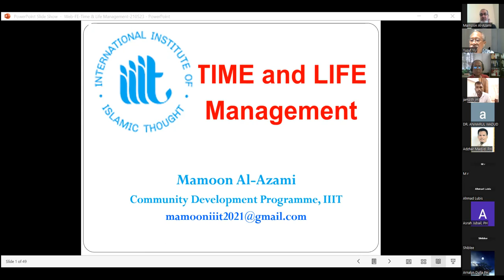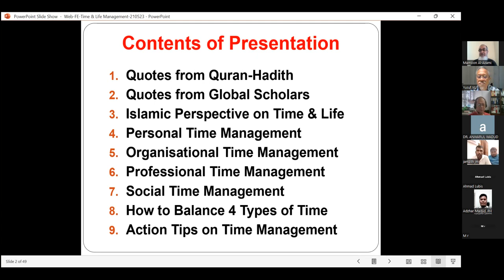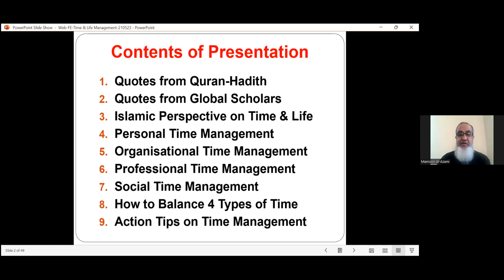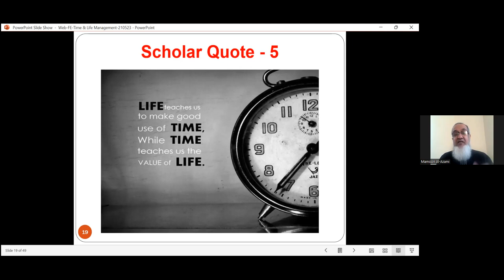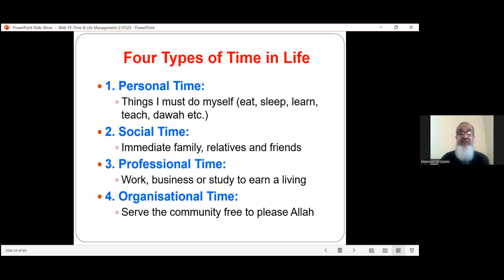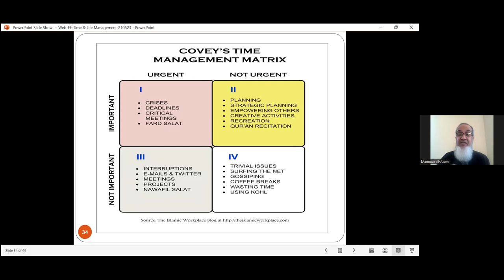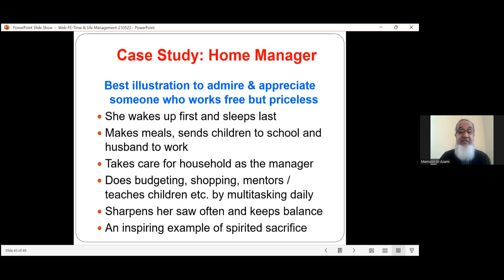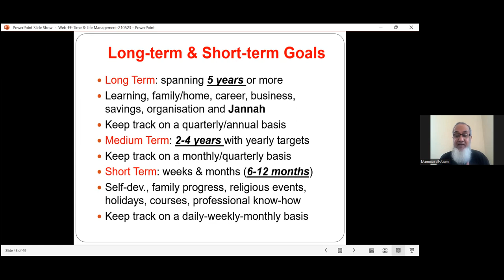Time & Life Management (conducted by Ustadz Mamoon Al-Azami )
IIIT Monthly Community Leadership Development Webinars for Far East and Australasia

Topic:Time & Life Management
Conducted by Ustadz Mamoon Al-Azami

held on 21 May, 2023.